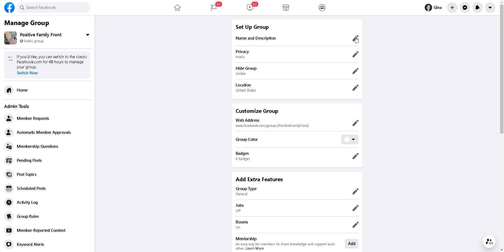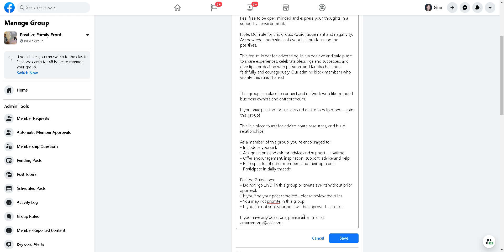How to edit the About Section of your Public Facebook Group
Do you enjoy watching tech coaching videos that help you save time and money in your business?

Grab your free eCourse, Get Your Membership Site Ready Fast